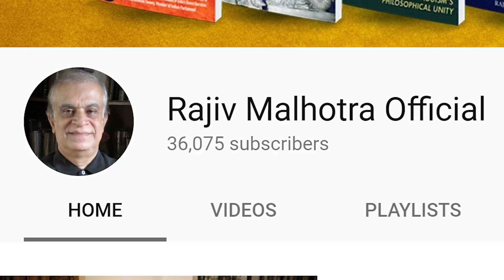Critiquing the Harvard Tamil Chair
• Last year, I took yet another risk when I started publicly and assertively challenging the merits of the Harvard Tamil Chair. I say this because when I raised the issue, almost all Tamil people I spoke with expressed solidarity with Harvard and found my views too provocative.
• So I decided to call for a debate with the proponents of the Chair. The organizers of SI3 Conference in IIT Madras tried to bring in opponents for me to debate, but this was not easy. Eventually, a Tamil media man came forth and we had an amicable debate at SI3.
• He confirmed that he is pro-Dravidian, and a supporter of the Harvard Tamil Chair. But by the end of our conversation, he was hedging his position because it became clear that he and others supporting the chair had not done their homework, and had rushed to do it as a way to "feel good" in the glory of Harvard's aura.
• None of the Tamil supporters of this Chair seems to have prior experience in such negotiations, and this became clear as I raised specific issues based on my years of experience dealing with numerous similar academic chairs.
• The SI team will take time to edit/publish the videos from that event. But I have decided to bring a few clips from this Harvard Tamil Chair panel to the public urgently. I am doing this because of a recent intervention by an Indian American political candidate. He launched a scathing attack against Harvard on grounds that are irrelevant to the issues concerning this Chair - things like Harvard's endowment being invested in hedge funds, etc. He also falsely alleged that the co-founder of the chair had backed out.
• When false "victories" are proclaimed, it is a disservice to those of us committed to the long-term fights. These are not quick & simple problems to resolve. If they were, I would not have quit all my business activities 25 years ago and invested my full-time energy & resources to work on these matters.
• I hope you will watch this video closely, and then actively engage this comment thread, and also express your vote at the survey being done on my Facebook